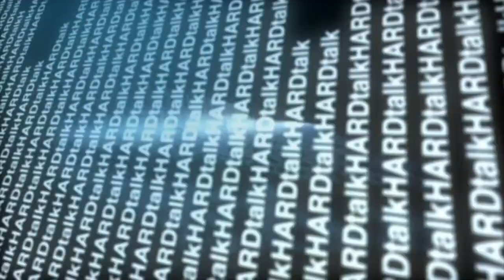دولت چین و ایغورهای سنجان ؛ وئر کای‌شی- به عبارت دیگر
ایغورهای چین اقلیت مسلمانی هستند که بنا به گزارش‌ها در سالهای اخیر از طرف
حکومت کمونیستی چین بشدت تحت فشار بوده و برخی از آنها حتی به اردوگاههای
آموزش اجباری  فرستاده شده‌‌اند. وئِر کای‌شی یک  ناراضی سیاسی تبعیدی در
تایوان که اصلیت ایغور دارد در گقت و گو با استیون سَکِر از بخش جهانی بی بی
سی می‌گوید که ترکیه شاید تنها کشور مسلمانی باشد که از این اقلیت مسلمان
دفاع کرده است و 'سیاست ارتباط با چین که دنیا در سی سال گذشته دنبال کرده
جهان رو تغییر داده  نه چین رو' . وئِر کای‌شی در باره فشارهای پکن بر
ایغورهای چین در این برنامه به عبارت دیگر.